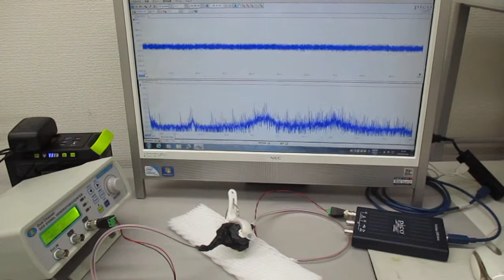超音波プローブを利用した超音波制御実験 ultrasonic-labo